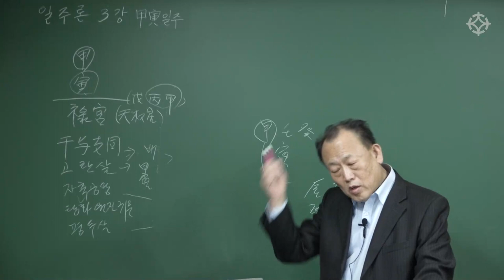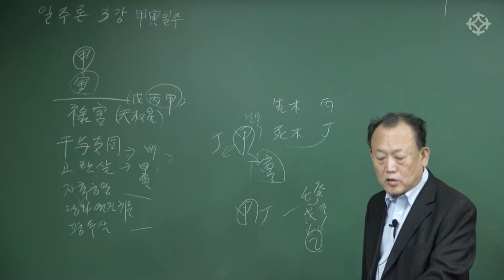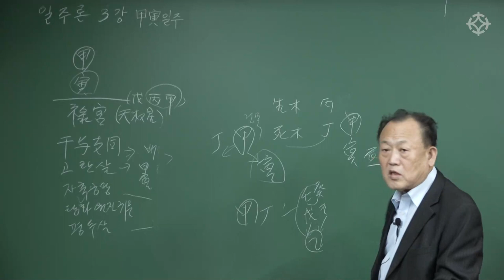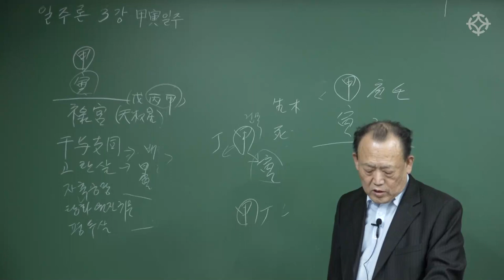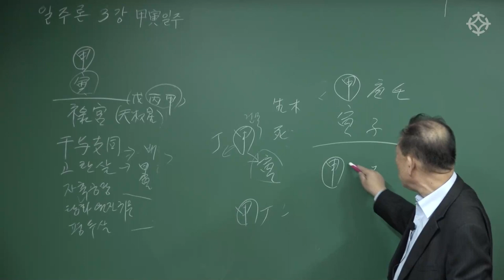갑목론 甲木론(4): 갑인일주 甲寅일주 해설 - 일주론 - 한상정 선생님 [대통인.com]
생명론으로 풀어보는 일주론!
한상정 선생님의 신규 강좌는

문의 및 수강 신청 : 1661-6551